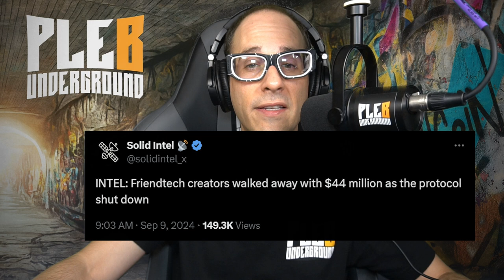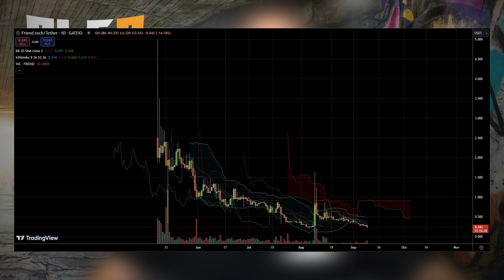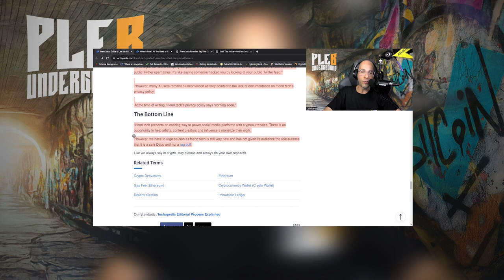Post Mortem: Friend.tech Just Failed!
► Is Friend.Tech Really Just BitClout 2.0?

Timestamps:
01:20 - What happened to friend.tech?
02:25 - How much money did the friend.tech creators walk away with?
04:23 - reference back to clip i did about friend.tech 11 months ago
05:29 - feel good narratives aren't winning